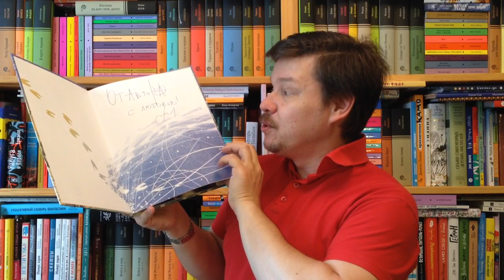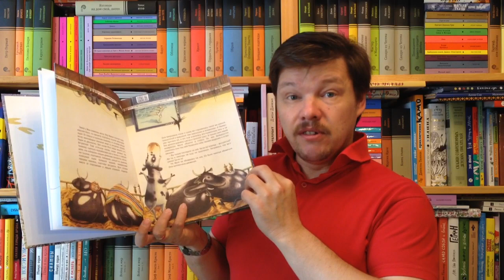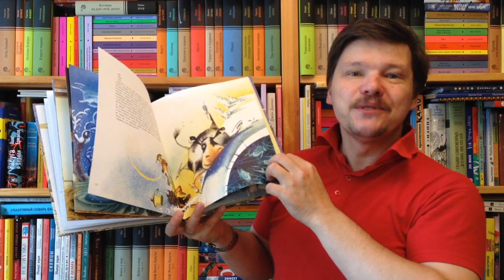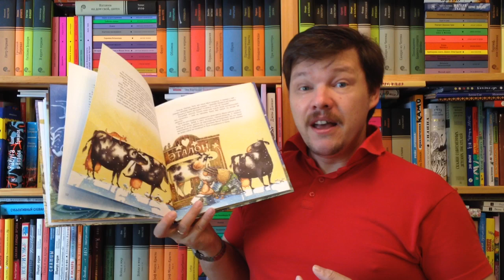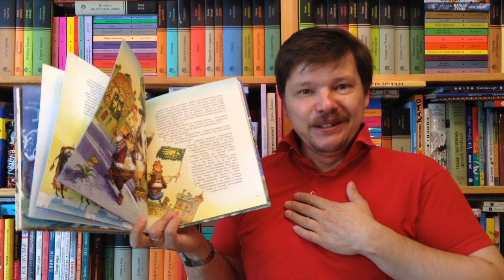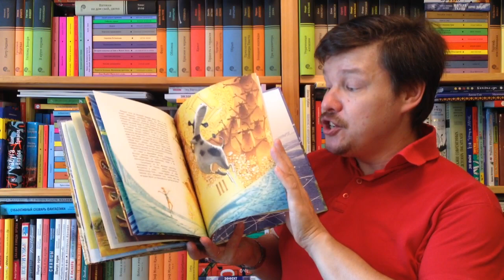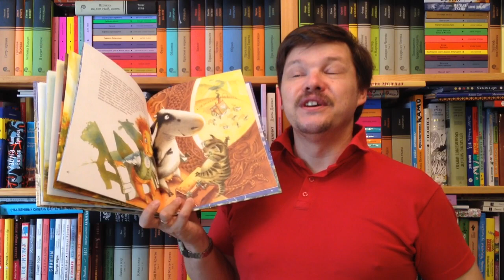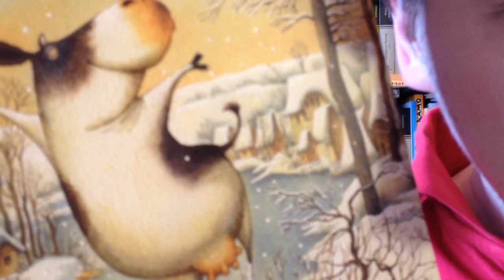Антон Соя. Корова на льду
Соя Антон Владимирович. Корова на льду / Илл.: Попугаева Ольга, Непомнящий Дмитрий. - СПб: Качели, 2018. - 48 с. - (Серия: Сказки-нескучайки) - ISBN: 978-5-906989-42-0 Аннотация к книге: Молодая корова Муля всегда отличалась от остальных коров в стаде, и с раннего детства имела репутацию беспечной и романтичной особы. А зимой у неё появилась мечта. В коровнике повесили телевизор, по которому каждый вечер транслировали фигурное катание. И Муля твёрдо решила стать фигуристкой. Она закрывала глаза и сразу же становилась такой же смелой, грациозной и красивой, как чемпионки в телевизоре. Петя Брейкин, младший, внук фермера, обомлел, глядя, как стоящая на задних ногах юная корова пытается крутиться вокруг своей оси. "Вот это круто! - подумал Петя.- Надо помочь ей стать звездой!" В голове у мальчика зрел смелый план.
Для детей младшего школьного возраста.

Как вести книжный видеоблог. Мастер-класс Дмитрия Гасина:
О детской литературе: что прочесть, кто пишет, где обсуждают? Более 170 ссылок:
Как сэкономить, покупая книги? -

Хорошего чтения!